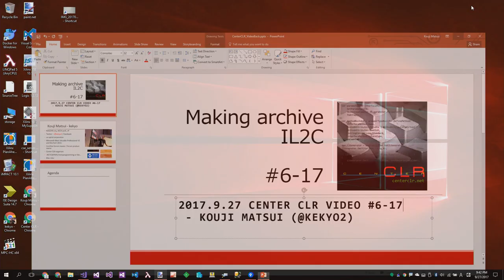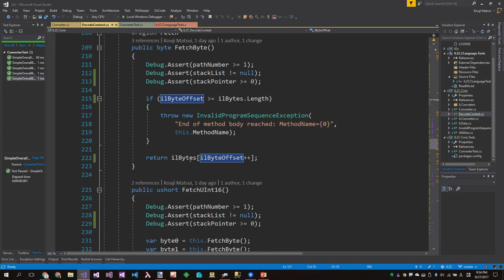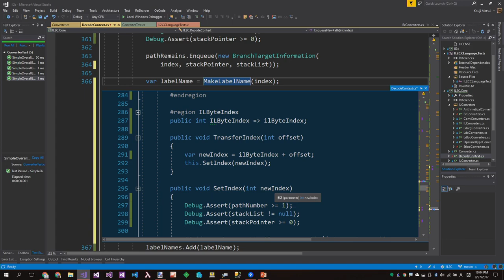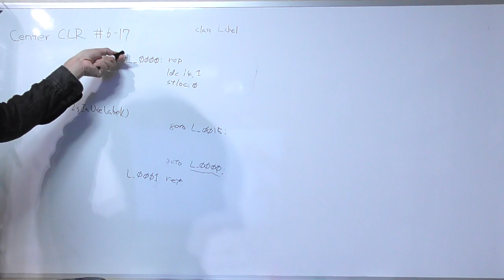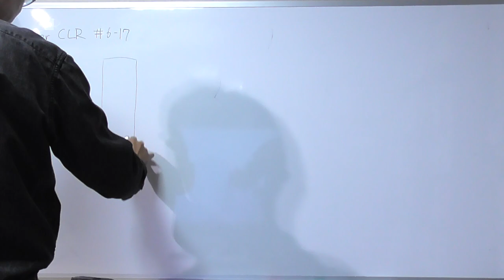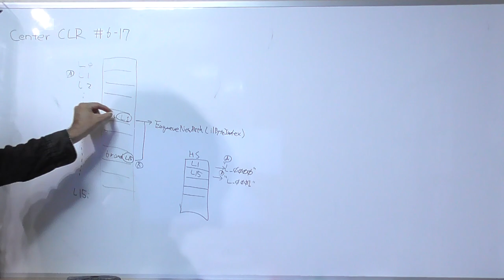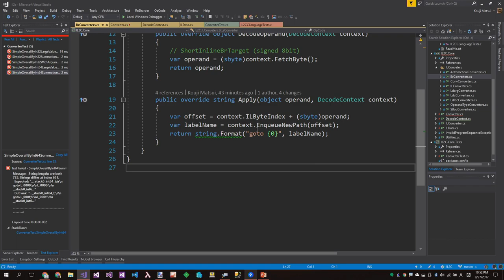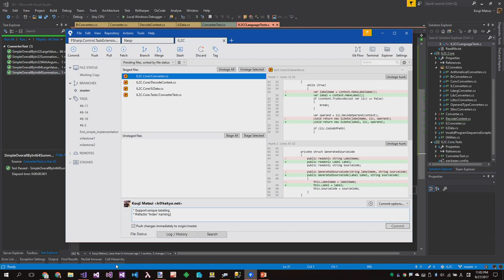Making archive IL2C #6-17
"Minor refactors."